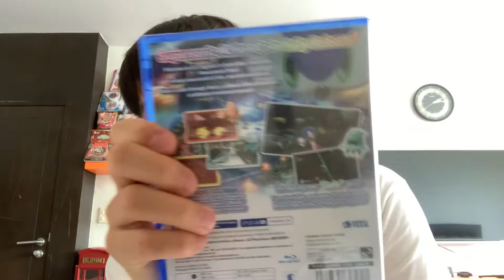SONIC COLORS IS HERE!!! + ps Remote unboxing